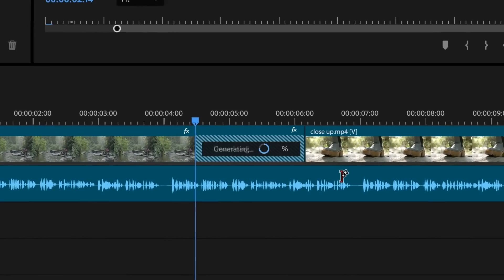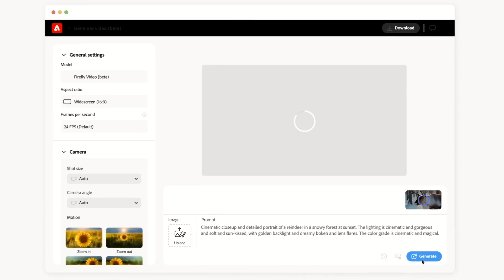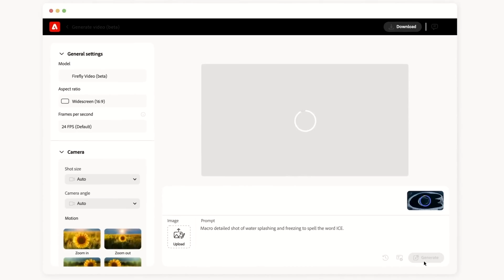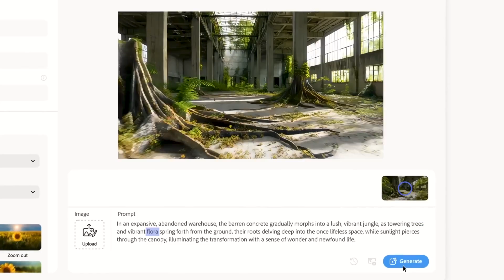IBC24: Adobe Firefly - Videos mit KI erstellen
Im Video erklärt Anton Knoblach einige Neuerungen bei Adobe Firefly. Beispielsweise ist jetzt auch möglich, Videos "aus dem Nichts" und nur auf Basis von Text oder auch Still-Fotos zu kreieren.